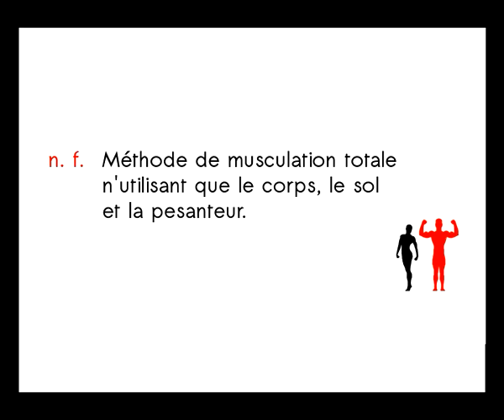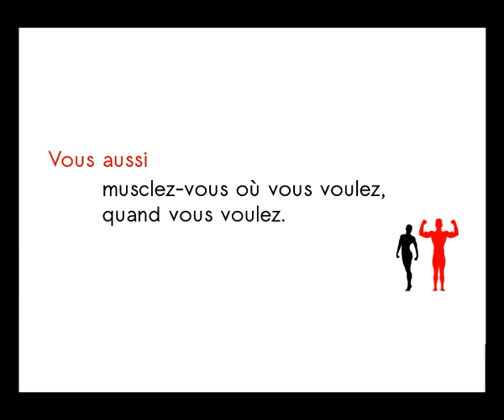Musculation Libre sur les bords de Charente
L'un des intérêts de la Musculation Libre est qu'elle est pratiquable n'importe où. Pendant les vacances, j'aime varier mes lieux de séance chaque jour. Ici sur les bords de la Charente, à Angoulême.

Au-delà de l'aspect pittoresque, je montre sur cette vidéo comment travailler sa force, sa coordination et son endurance à partir de 3 exercices seulement : les squats sur une jambe, les pompes sur une main et le biceps-cuisse. Attention, niveau avancé requis !